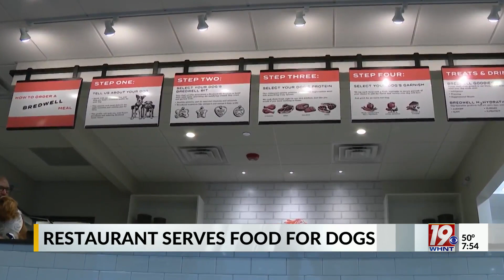Dog Restaurant and Chat